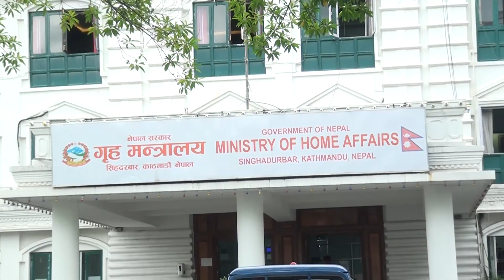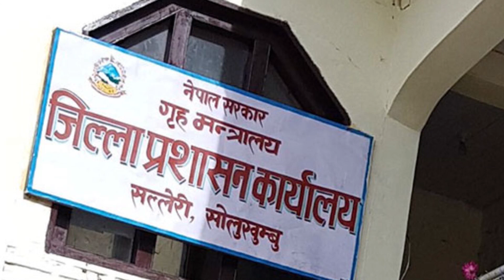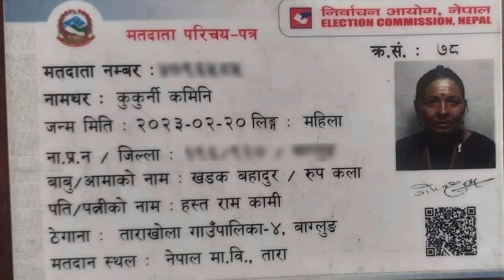सञ्चारमाध्यमको सकारात्मक प्रभाव